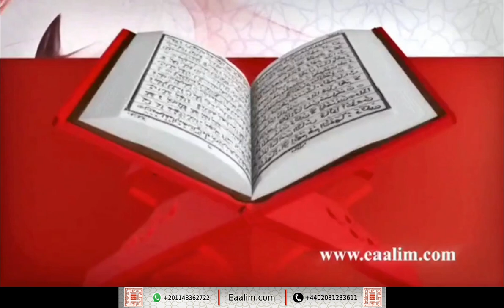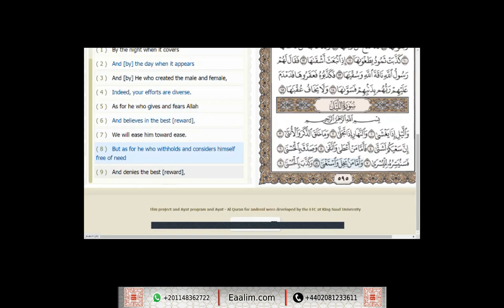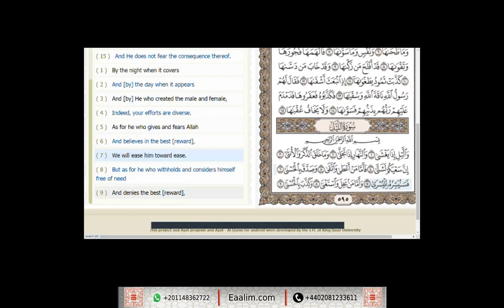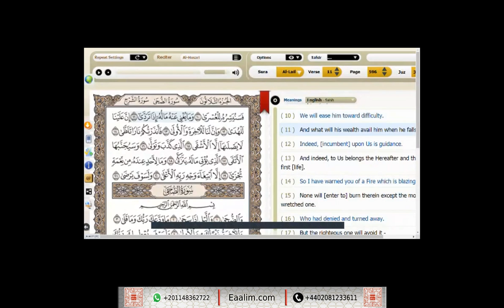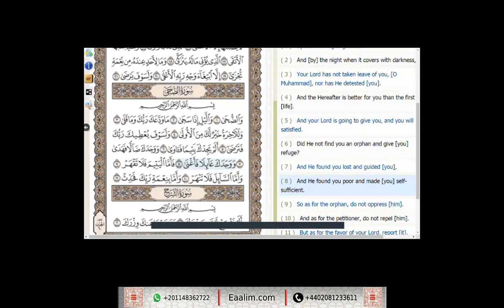youtube video #-2g5XoGhiYY